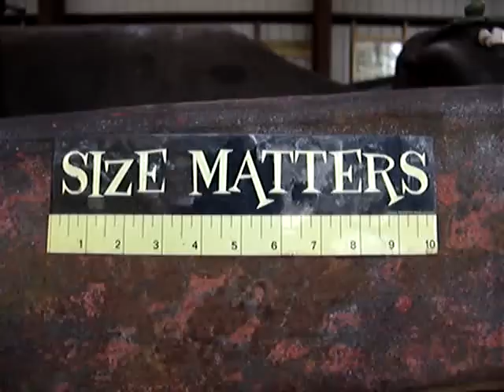Snow Engine Walkaround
A walkaround of the giant 600 Hp. Snow compressor engine currently being installed at Coolspring.